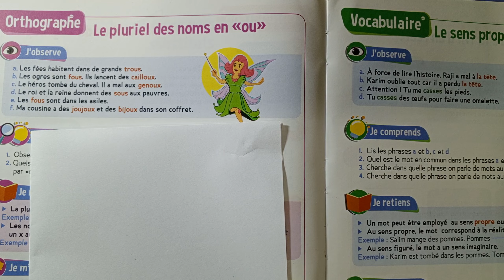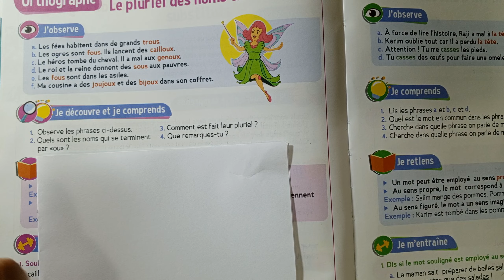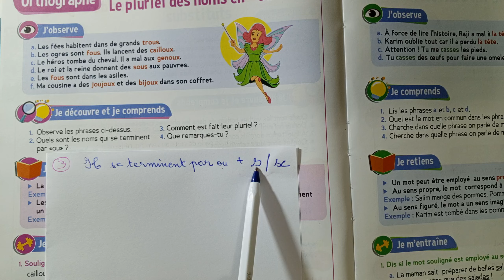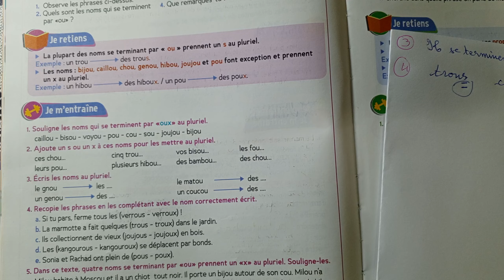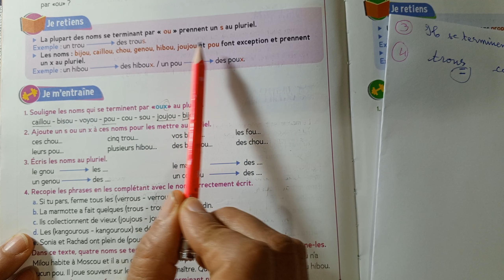CE2 : Orthographe : Le pluriel des noms en **ou ** page 156 . Le trésor des mots